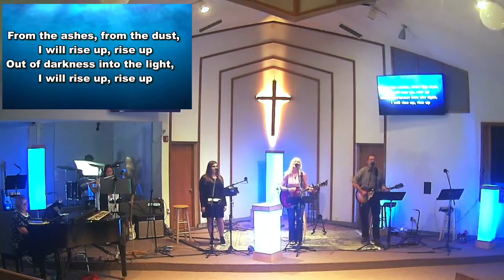How Much Would You Pay A Theif